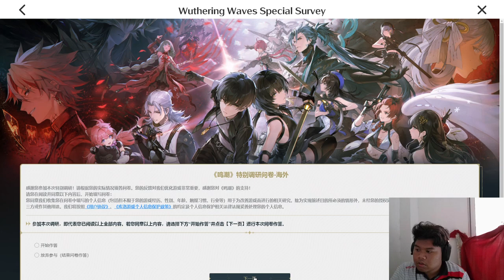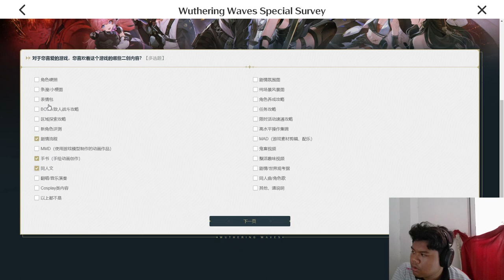WHO ARE THESE 2 KIDS?!? | WUTHERING WAVES #7